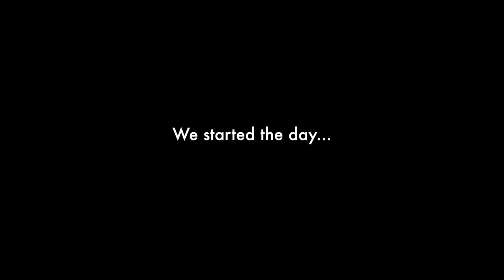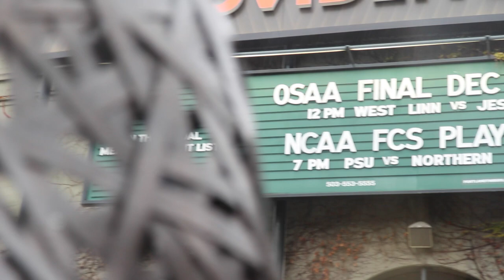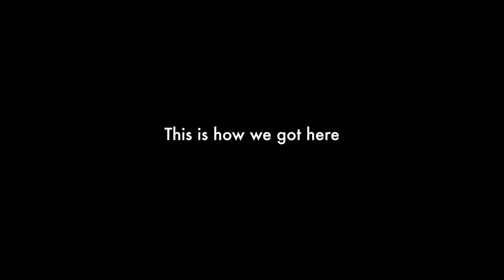Jesuit Crusaders: State Champions 2015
The Jesuit Crusaders are your Oregon 6a State Champs 2015!
Edited by: Mitchell McCullough
Shot by: Mario Sarich